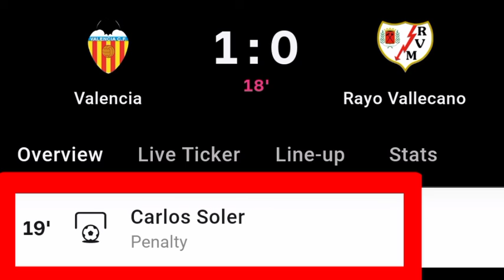Carlos Soler Penalty Goal Vs Rayo Vallecano | Valencia Vs Rayo Vallecano | 1-0